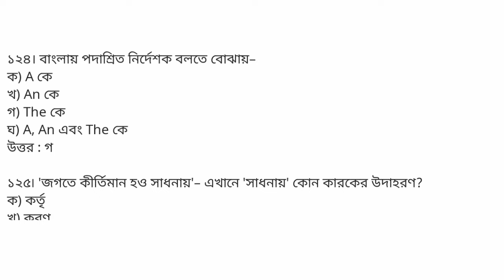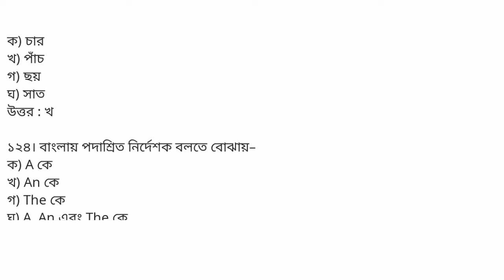পর্ব–৩ || এসএসসি বাংলা ২য় পত্র MCQ সাজেশন || SSC 2024 Bangla 2nd Paper MCQ Suggestion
cover topics :

ssc 2024 bangla mcq suggestion
bangla 2nd paper
bangla 2nd paper mcq suggestion
bangla 2nd paper mcq ssc 2024
ssc 2024 suggestion
bangla mcq suggestion for ssc 2024
ssc bangla suggestion
ssc bangla 2nd paper suggestion 2024
ssc 2024
bangla mcq ssc
2024 ssc bangla mcq
ssc bangla mcq solution
এসএসসি ২০২৪ বাংলা সাজেশন
বাংলা ২য় পত্র
বাংলা ২য় পত্র নৈর্ব্যক্তিক সাজেশন
এসএসসি বাংলা mcq সাজেশন
বাংলা ২য় পত্র এমসিকিউ
এসএসসি ২০২৪ সাজেশন
এসএসসি ২০২৪
বাংলা সাজেশন এসএসসি ২০২৪
বাংলা বহুনির্বাচনি প্রশ্নোত্তর
বাংলা ২য় পত্র এসএসসি ২০২৪